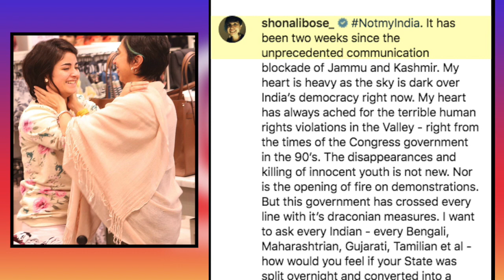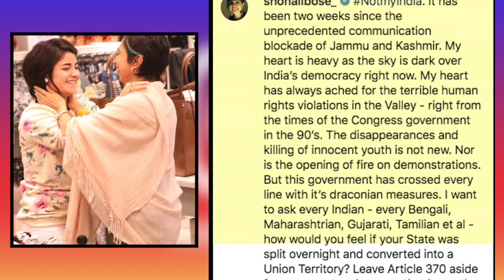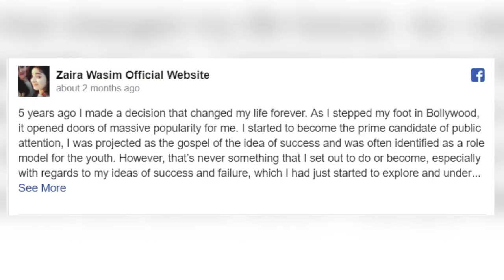Article 370: Zaira के लिए Modi पर भड़की ये Director, कही ये बात